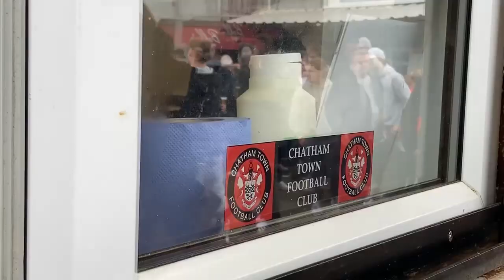Non League Top Of The Table Clash - Chatham Town vs Ramsgate FC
Having lead the league for the vast majority of the season Ramsgate FC headed to Chatham Town's Bauvill stadium having just been knocked off the top by their hosts. So which all that to contend with how could I not be there too? A very tense game with so much at stake but would Ramsgate reclaim top spot or would Chatham extend their league and take another step towards the title?